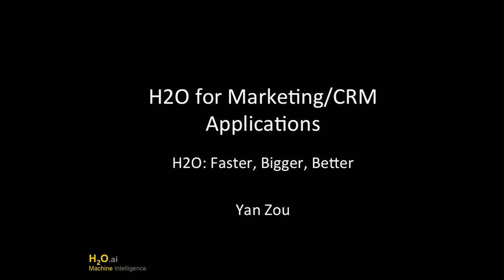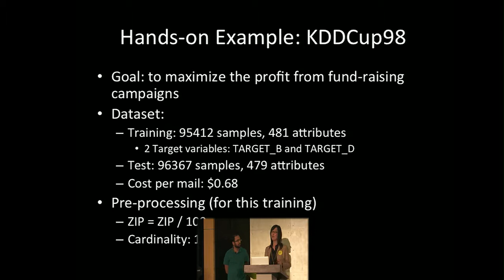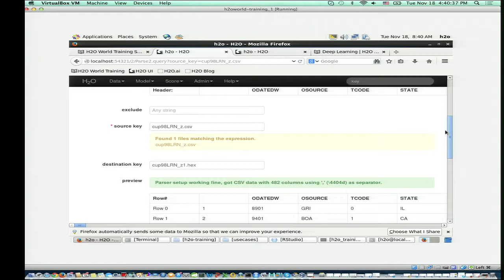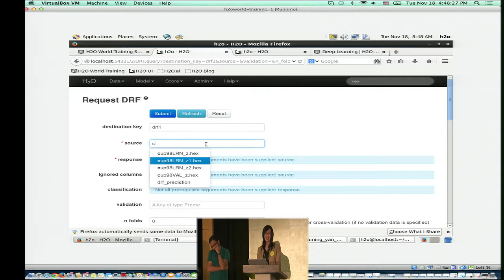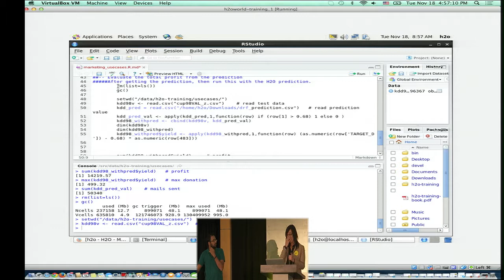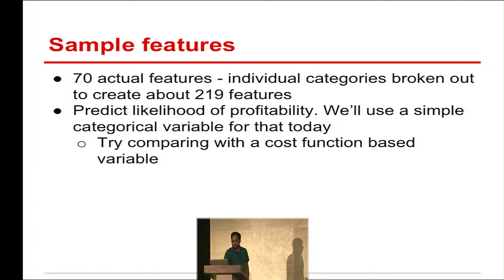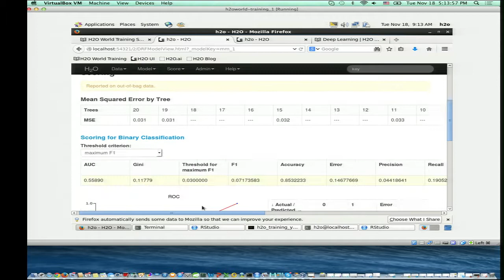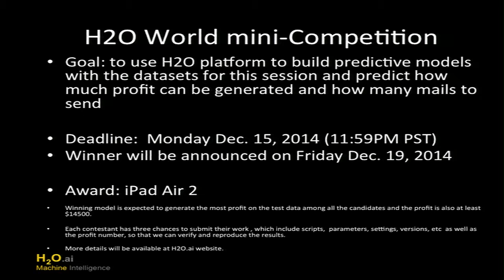Vinod Iyengar & Yan Zou - Marketing Algorithms and Use Cases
Vinod takes us through a LTV analysis with H2O and Yan discusses a Marketing Use Case. Don’t just consume, contribute your code and join the movement

User conference slides on open source machine learning software from H2O.ai